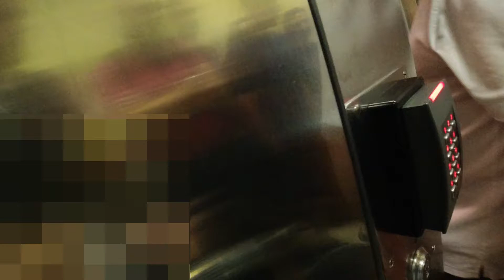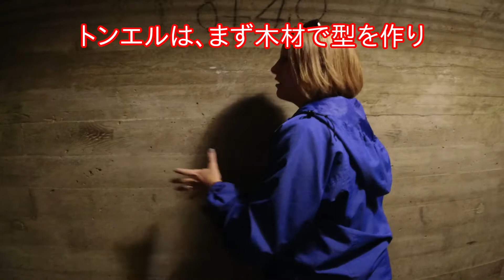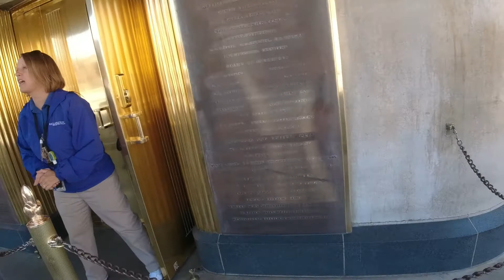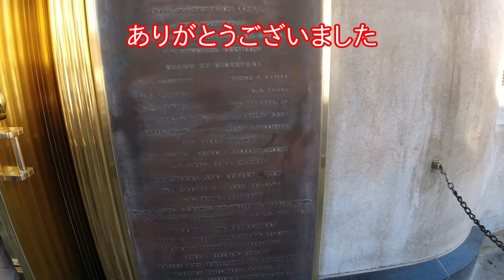[ラスベガス旅行2019]フーバーダム。ダムの壁にある小さな窓から外をのぞけます(23)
ダム建設当時のトンネルや階段なども見れます